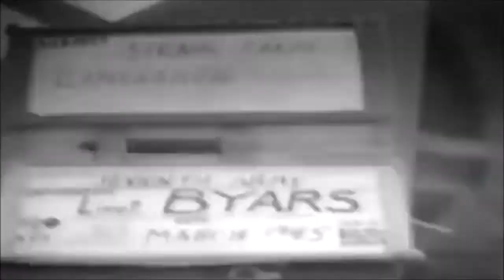Speed Graphic 45: The Army Photographer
Compilation of video from the Fedflix US Archives showing the use of the Graphlex "Anniversary" Speed Graphic 45 camera, and various other cameras, by WWII Army Signal Corps photographers during WWII. Kevin L. Callahan, Editor.